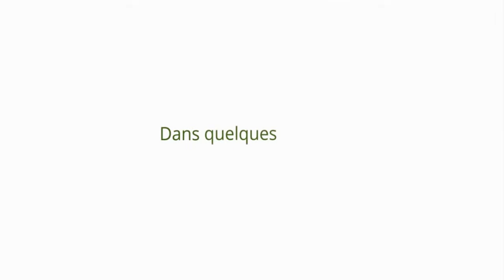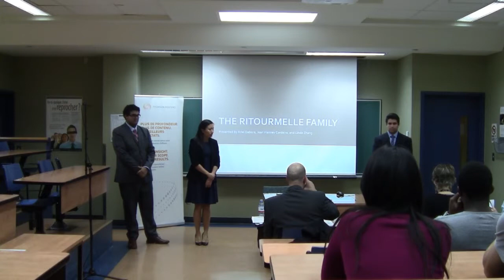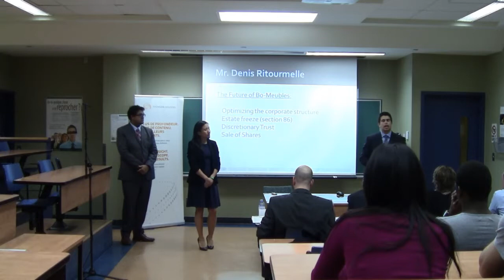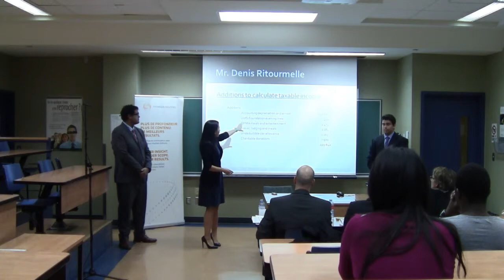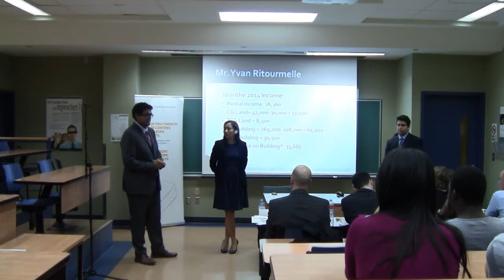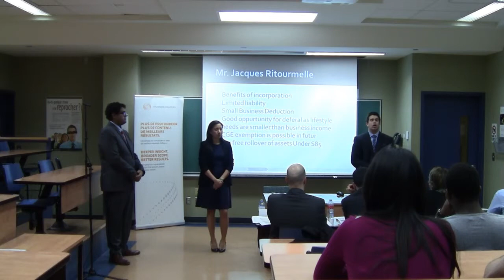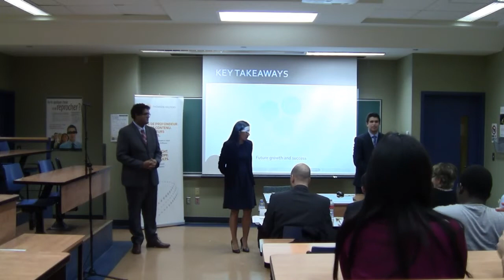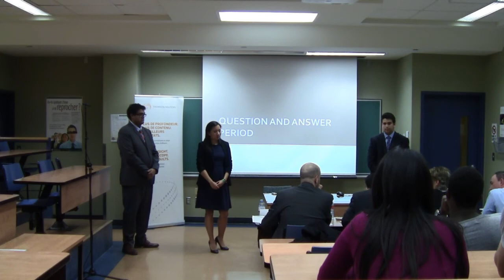JDC 2015 - Fiscalité - Équipe M